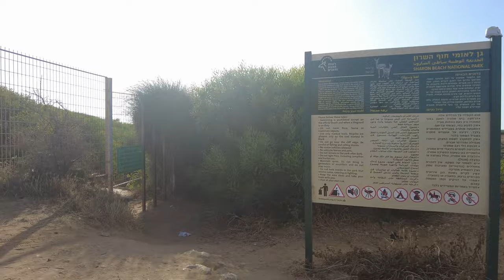Sharon Beach Notional Park, Israel | 4K UHD Relaxing Virtual Walk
The Sharon Beach National Park (Hof HaSharon) is a tourist destination on the Israel National Trail in Herzliya region not far from the Shefayim kibbutz. It is well-known for the seasonal blossoms of purple iris, which can be ob0served in February and March. Other plants that can be seen here are thyme, sea cudweed, sand wormwood, sorrel, golden wreath wattle, woolly distaff thistle, silver nailroot, joint pine, and white broom. Visitors will also note mountain gazelles, which were introduced in the reservation in 2000.

Green sea turtles – which are an endangered species – are found nesting along the coastline and can be observed at night from May through August, but park officials recommend that you do not remain on the beach after dark.

Sharon Beach National Park is a lovely destination for hikes and the trails are easy enough to walk on. It’s a family-friendly destination, but note that you’ll need proper hiking shoes, food, and water if you plan a visit here as there are no facilities in the park. Cyclists may use the trail marked with black. Entrance is free.

Sharon Beach Notional Park, Israel, Herzliya, Israel
גן לאומי חוף השרון
11 June 2021, Friday
Route distance: ~ 3 km
Duration: ~ 40 minutes (half an hour)
4K ULTRA HD

I keep releasing videos on a weekly basis.